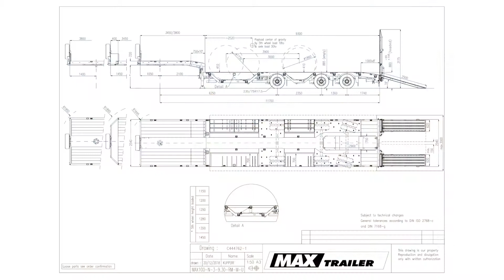MAX Trailer - MAX100 semi-trailer w/ 9300mm loading platform length, 2 wheel recesses & double ramps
TECHNICAL SPECIFICATIONS:
2 wheel recesses (front 2610mm length, rear 1610mm length)
Excavator trough
3 axles (2 rigid, 1 frictional steered), air suspension
Double ramps with hardwood covering

MAX100-N-3-9.30-RM-M-U (Ch. 105283)